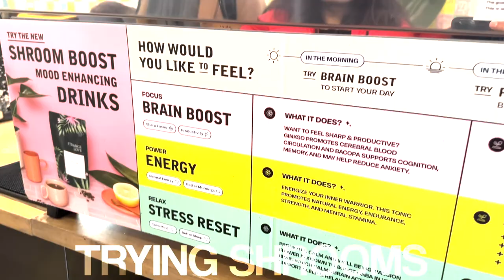I TRIED SHROOMS FOR THE FIRST TIME!